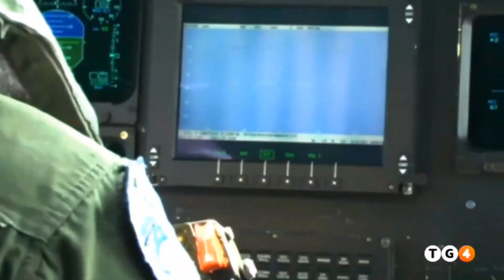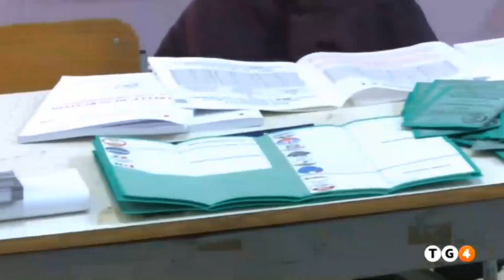Giorgia Meloni: Ecco la mia intervista di poco fa al Tg4. Collegatevi!